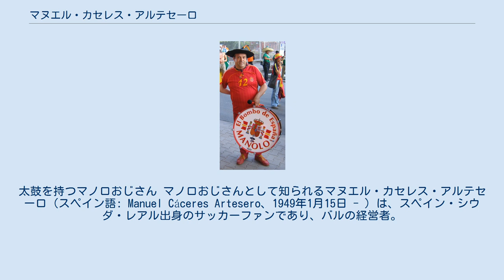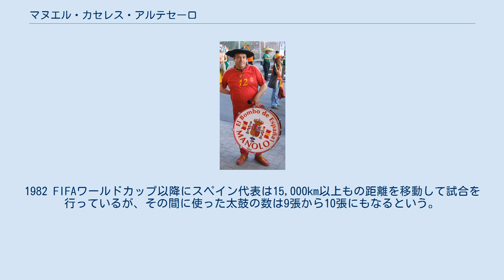マヌエル・カセレス・アルテセーロ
太鼓を持つマノロおじさん マノロおじさんとして知られるマヌエル・カセレス・アルテセーロ（スペイン語: Manuel Cáceres Artesero、1949年1月15日 - ）は、スペイン・シウダ・レアル出身のサッカーファンであり、バルの経営者。
世界でもっともよく知られたサポーターのひとりである。
 彼はスペイン代表の応援でよく知られており、かつてはバレンシアCFのサポーターでもあった。
ベレー帽と背番号12のユニフォームが特徴であり、腕に抱えた太鼓を試合中に鳴らす。
彼は1982年以降のすべてのスペイン代表の試合に駆けつけていたが、2010 FIFAワールドカップ中に風邪をこじらせて肺炎にかかり、2010年7月3日に行われた準々決勝のパラグアイ戦を応援することはできなかった。
スペインに帰国して治療を受け、準決勝のドイツ戦からは現地での応援に復帰した。
1982 FIFAワールドカップ以降にスペイン代表は15,000km以上もの距離を移動して試合を行っているが、その間に使った太鼓の数は9張から10張にもなるという。
 彼はバレンシアCFの本拠地エスタディオ・デ・メスタージャの隣にバルを経営しており、そのバールはスポーツミュージアムも兼ねている。
熱狂的なサッカー応援のせいで1987年に家族を失ったが、1人の養子を迎えている。